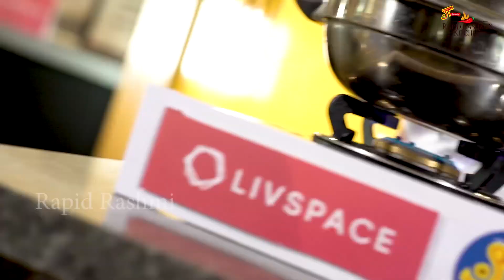Nutrition Food: Sugar Free Barfi & Nacchununde | Rapid Rashmi’s Kitchen Season-2 | Must Try Recipes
Rapid Rashmi's Kitchen 👩‍🍳 Season 2.
Thank you for enjoying and expressing your love and support for the previous episode.
Hope you guys tried the Apple Halwa and Paneer Tawa Pulav .
In this episode I am going to make Sugar Free Barfi and authentic Nucchununde. These are Rich in nutrients and super healthy.

Do try these at home
Stay home stay safe..
Eat Healthy👩‍🍳